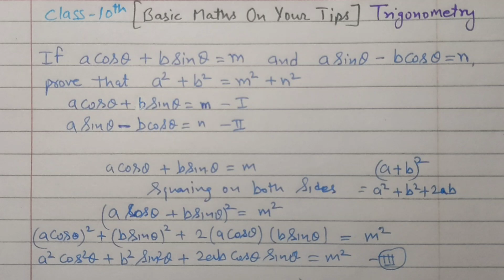If acosθ + bsinθ = m & asinθ - bcosθ = n then prove that a² + b² = m² + n²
class 10 cbse mcq,
class 10 rd sharma mcq,
trigonometry  mcq,
cbse class 10 mcq,
RD sharma class 10 mcq,
how to solve mcq,
how to solve mcq class 10,
extra questions class 10,
important question class 10,
most important sums class 10,
trigonometry  class 10 mcq,
trigonometry prove class 10,
trigonometry ,